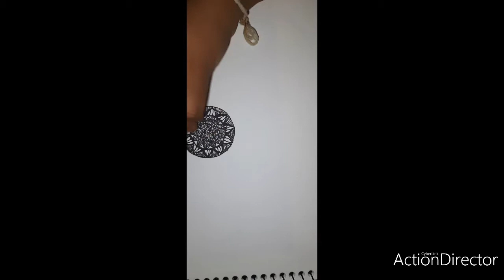How to draw a flower with mandala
Hey guys here is the flower mandala.
It is very easy to draw. Mandalas,Doodles are the best stress reliever, it improves your concentration and thinking level.

It is my favorite hobby 🥰🥰💝

I hope you enjoy this artwork.
If you like it give a THUMBSUP.

Please give your reviews in comments section.